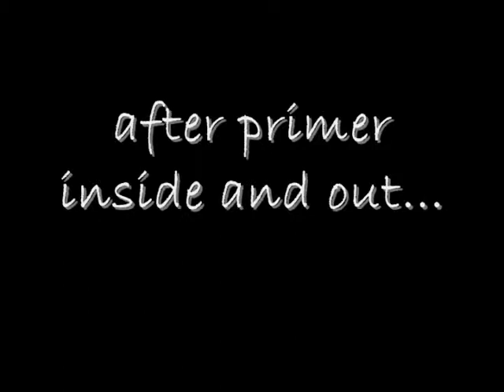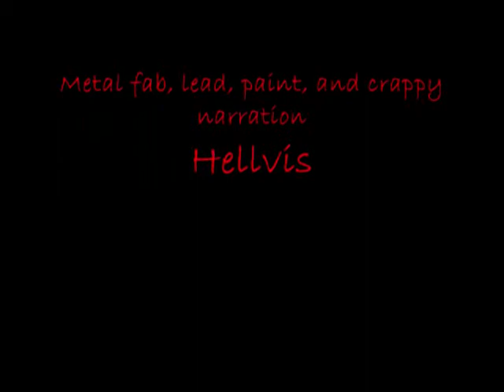Lead Sled Heater Blower part 2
The heater in my 49 Dodge was in sad shape. I rebuilt it from scrap metal. This video shows the final steps, lead work and painting.